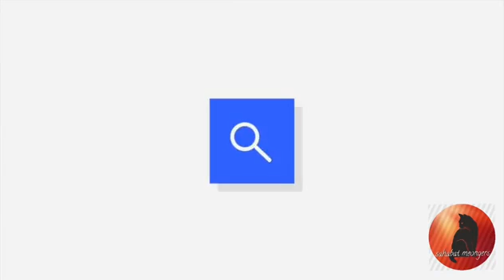Masya Allah, Kucing Jalanan Berlari Begitu Melihat Orang Yang Biasa Memberinya Makan ❤️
Assalamualaikum sahabat semua semoga sehat selalu dan mudah rezekinya Aamiin. video kali ini tentang street feeding.